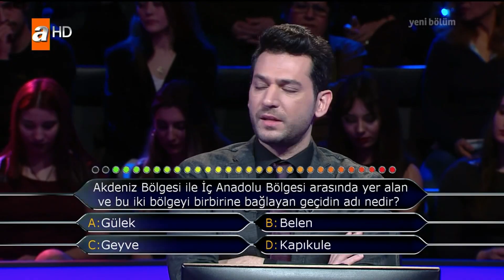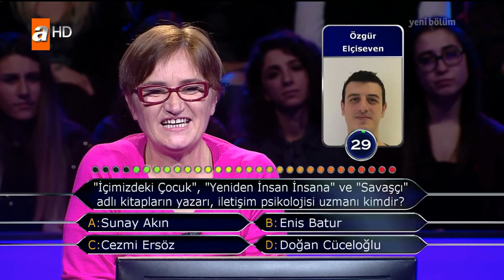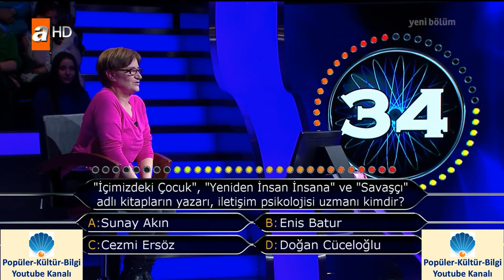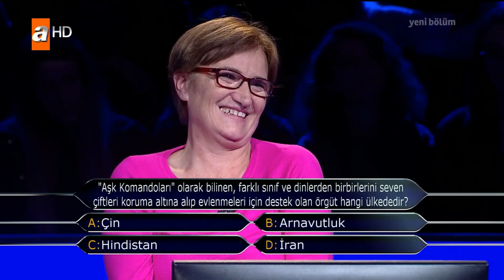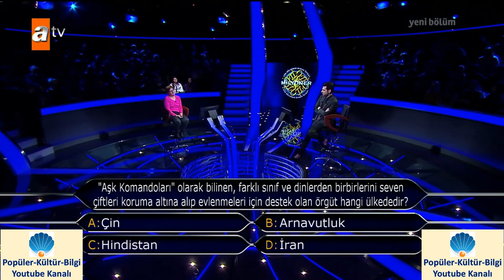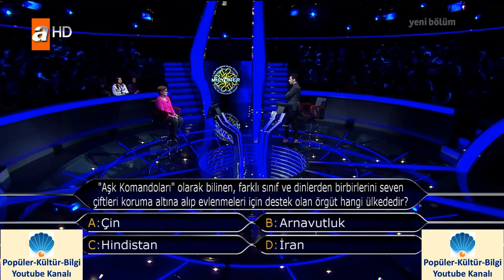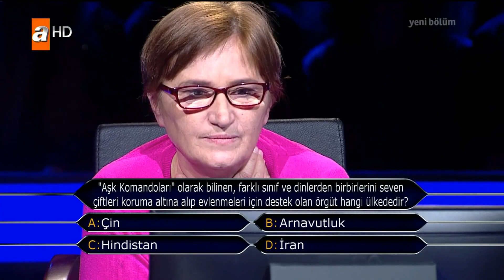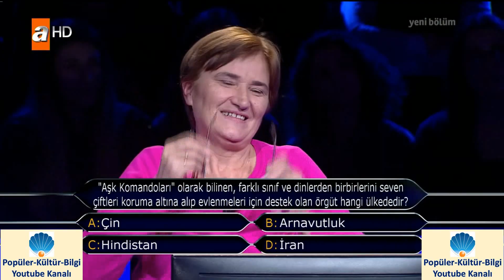Kim Milyoner Olmak İster? İnternet fenomeni Hanife teyze çok sempatik! En tatlı yarışmacı! - 2017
Arkadaşından aldığı emanet gözlükle yarışmaya katılan Hanife Güneş, 54 yaşında ve ev hanımı. Oğluyla birlikte videolar çekip internet kanallarında paylaşarak fenomen olan Hanife Hanım, yarışmada 5.000 TL kazanması durumunda Umre’ye gideceğini, 1.000 TL kazanması durumunda ise eşini yemeğe götüreceğini söylüyor.
Bakalım sempatik Hanife teyzemiz ne kadar kazanmış?

Teşekkürler

Popüler-Kültür-Bilgi Youtube Kanal Ekibi